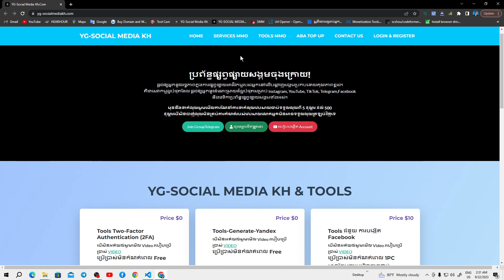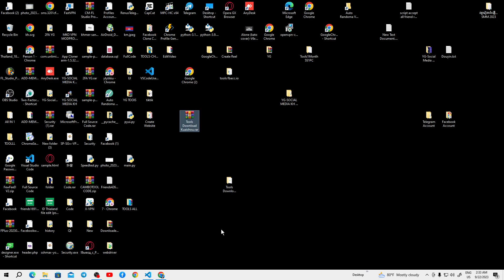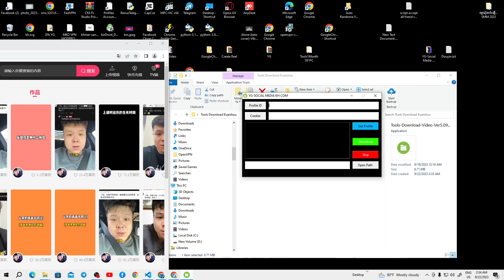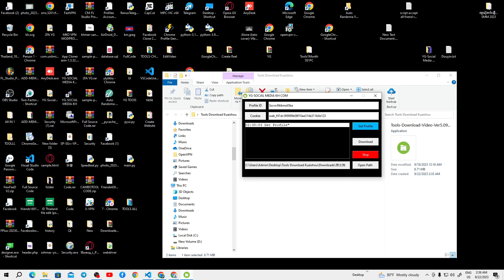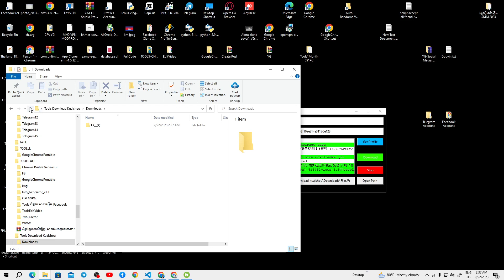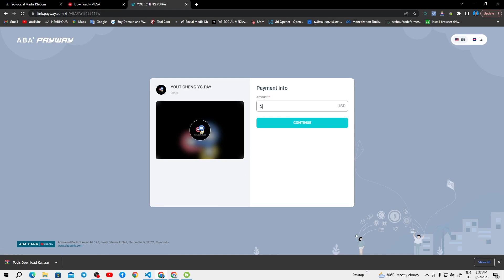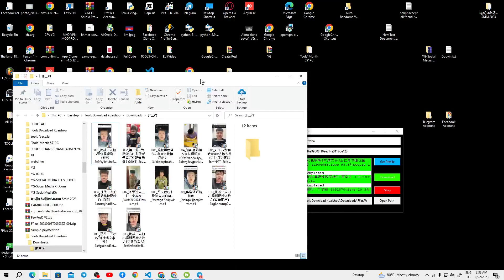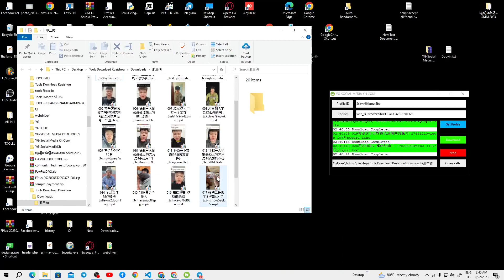mmo, របៀបដោនវីដេអូពី Kuaishou ម្តងមួយProfile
របៀបដោនវីដេអូពី Kuaishou ម្តងមួយProfile